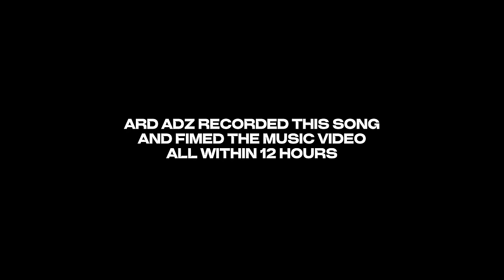Ard Adz x Sho Shallow - Still Windy [Music Video] | GRM Daily